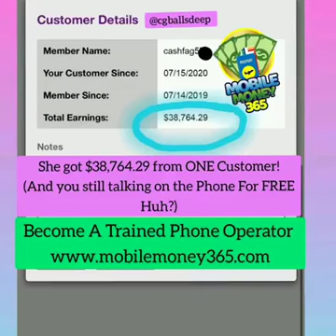36K One Caller!